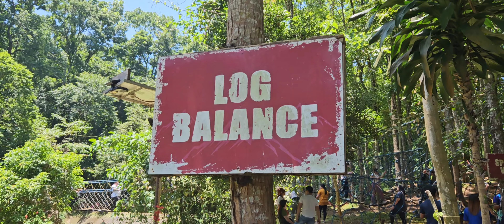Antipolo, Rizal (Phillip's Sanctuary): Work Thing